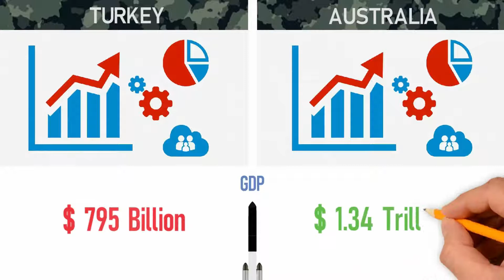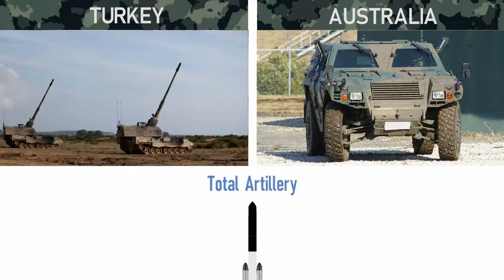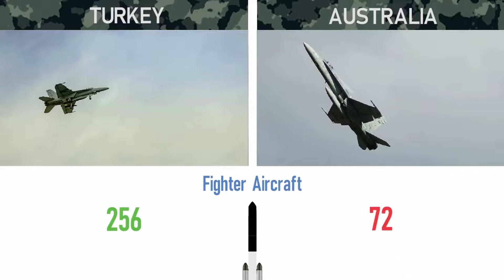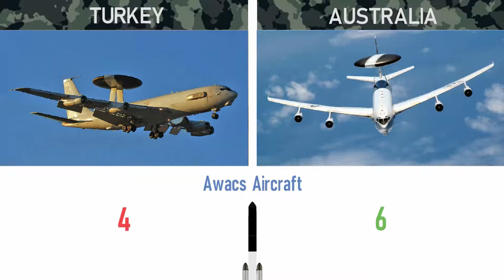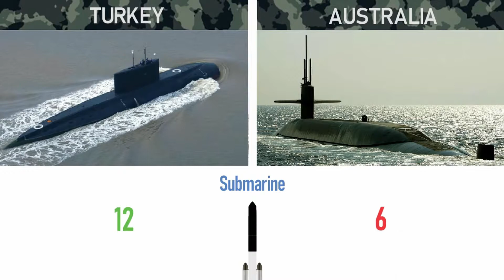Turkey vs Australia Military Power Comparison - 2022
In this video we did a military comparison between two countries to see who is more powerful.
Turkey and Australia.

In this video, we compared the land, air and naval forces of both countries.
Images in the video are representative.